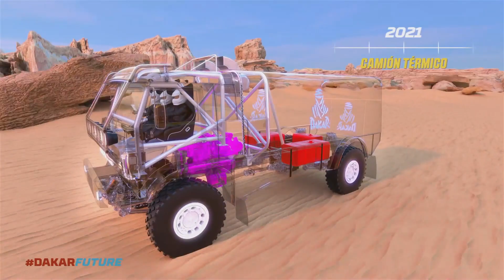DAKAR FUTURE - Riwald Dakar Team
La «potencia híbrida» del Riwald Dakar Team

Desde 2019, el Riwald Dakar Team ha mantenido una colaboración única con su socio checo MKR Technology para desarrollar un camión híbrido todoterreno. Riwald Recycling es uno de los pioneros en el campo de las grúas híbridas o totalmente eléctricas, por lo que decidió crear un camión híbrido todoterreno con el que el Riwald Dakar Team lleva compitiendo en el Dakar desde el 2020.

Riwald Recycling y el Riwald Dakar Team invierten en sostenibilidad. El equipo ha sido uno de los primeros en tener un participante compitiendo en la categoría de camiones con una fuente de energía alternativa. Se trata de un proyecto audaz y ambicioso. Los primeros pasos de este proyecto tan complejo dieron muchos dolores de cabeza al equipo. En palabras de Gert Huzink: «No es fácil introducir algo nuevo, pero estamos convencidos de que tenemos que invertir en sostenibilidad, aunque sea mediante el método de ensayo y error. Por eso confiamos en poder optimizar el camión híbrido en colaboración con MKR Technology. Gracias a los conocimientos que estamos adquiriendo con este proyecto, ya estamos explorando distintas vías para construir un camión completamente eléctrico».

El Riwald Dakar Team está extremadamente orgulloso de formar parte del proyecto Dakar Future en su calidad de primer participante del célebre rally con un camión híbrido.